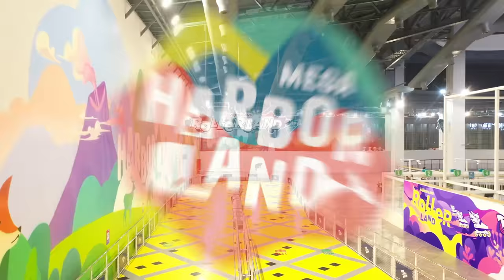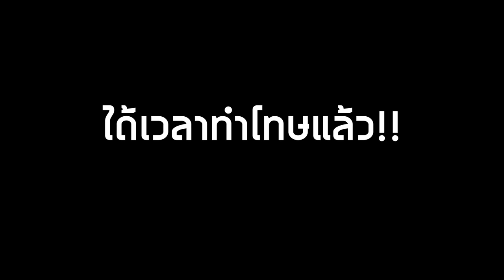แข่งหนีเมาคลีล่าสัตว์!! MEGA HarborLand (EP.6)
เก๋

แบงค์
Bank_piyawat

MEGA HarborLand Seacon Bangkae
 “สนามเด็กเล่นในร่ม ใหญ่ติดอันดับ 1 ใน 3 ของโลก” ตกแต่งใน Theme “Jungle Safari"
พบกับเครื่องเล่นใหม่ล่าสุด
1. Ball Carousel  เครื่องเล่นลูกบอลม้าหมุนสุดหรรษา
2. Racing Tower  เกมส์แข่งขันปีนหอคอยสไลเดอร์สุดโหด
3. Zip Line  สนุกกับการห้อยโหนกลางเวหาระยะทางกว่า 12 m.
แล้ว ภายใน HarborLand มี โซน LittleLand ตัวต่อยักษ์หลากหลายชนิดให้เล่นฟรีกันเลย นอกจากนี้ โซน Little Ville & Toys Room ก็ยังใหญ่ที่สุดในประเทศไทยอีกด้วย

เครื่องเล่นที่ MEGA HarborLand มีทั้งหมด 6 โซน
1. HarborLand  สนามเด็กเล่นในร่มขนาดใหญ่ มาตรฐานความปลอดภัย จากผู้ผลิตระดับโลก
2. RollerLand  ลานโรลเลอร์สเก็ตในร่ม
3. WonderLand เครื่องเล่นแสนสนุก Magic Bike (เปิดบริการ ม.ค. 2564)
4. Harbor Inflatable  เครื่องเล่นเป่าลมขนาดใหญ่  ที่แรกในประเทศไทย ที่ออกแบบ Full Floor อลังการเต็มพื้นที่ (เปิดบริการ ม.ค. 2564)
5. JumpZ สนามแทรมโพลีน  (เปิดบริการ ม.ค. 2564)
6. AdventureLand การผจญภัย ปีน ไต่สุดท้าทาย (เปิดบริการต้นปี 2564)
ตั้งอยู่ที่ ศูนย์การค้า ซีคอน บางแค ชั้น 4 หน้า Grand  EGV